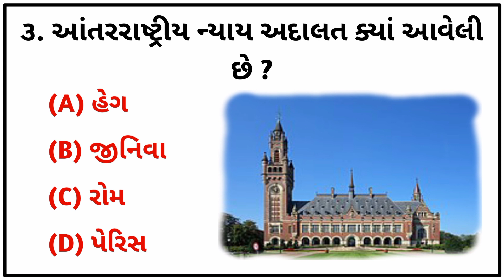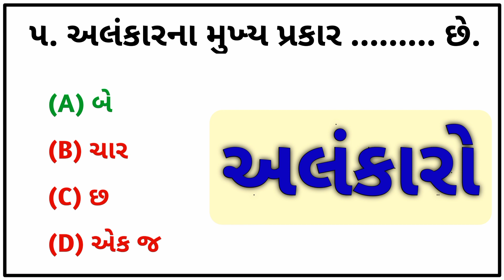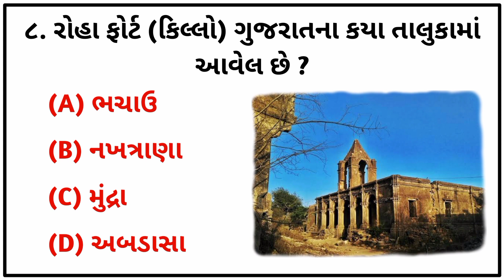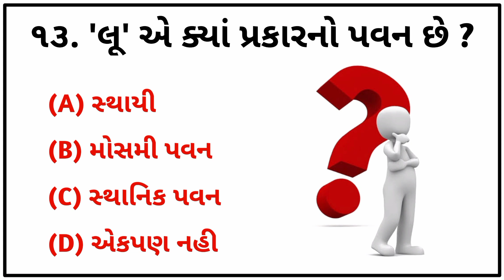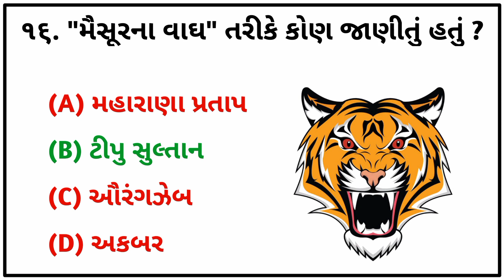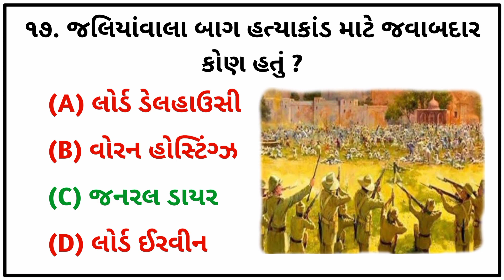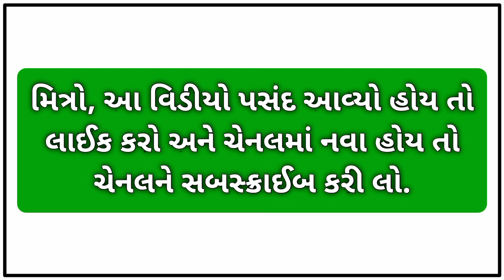જાણો તૈયારી યોગ્ય રીતે થાય છે કે નય | Gk Questions And Answers | Gkquiz Gujarati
જાણો તૈયારી યોગ્ય રીતે થાય છે કે નય | જનરલ નોલેજના પ્રશ્નો |Gk Questions And Answers | gkquiz Gujarati

જનરલ નોલેજના પ્રશ્નો
જનરલ નોલેજ બુક
જનરલ પ્રશ્નો
જનરલ નોલેજ પ્રશ્નો ના જવાબ
જનરલ નોલેજ ગુજરાત
જનરલ નોલેજ અભ્યાસ
જનરલ નોલેજ ક્વિઝ
સામાન્ય નોલેજ
સામાન્ય જ્ઞાન
સામાન્ય જ્ઞાનના પ્રશ્નો
સામાન્ય જ્ઞાન
સામાન્ય જ્ઞાનના પ્રશ્નો
સામાન્ય જ્ઞાન પ્રશ્નો અને જવાબો
samanya gyan
Samany Knowledge
samanya gyan gujarati
samanya gyan na prashn
general knowledge na prashn
general knowledge prashn
general knowledge na prashno
general knowledge gujarati
general knowledge gujarati ma
general knowledge questions and answers
Ganaral nolejna prashno
general knowledge in gujarati
general knowledge
gujarati prashn
gujarati prashno
gujarat na prashn
gujarati prashn uttar
Gujarati General Knowledge Questions And Answers
Gujarati Gk Question video
Gujarati Samanya Gyan
gujarat janral nolej 2024
gujarati janral nolej 2024
gujarati quiz
gujarati gk
gk gujarati questions and answers
gk gujarati
gk nolej
gk in gujarati
gk question
gk question gujarati
gk questions gujarati
g.k questions in gujarati
gk questions in gujarati
gk questions gujarati 2024
g.k questions in gujarati 2024
gk questions and answers
gk na prashn
gk questions and answers gujarati
Gk Question And Answer Gujarati
Gk Question With Answer In Gujarati
Gk quiz gujarati
janral nolej question 2024 gujarati
janna nolej
janral nolej
janral nolag question
janral nolej question
janral nolej in gujarati
janral nolej question
jannolej 2023
janral nolej 2023
janral nolej question gujarati 2023
janral nolej question gujarati
janaral nolag question
janral nolej question in gujarati
janral nolej gujarati
Janral nolej gujarati
Janral nolej gujarati book
Janral nolej gujarati question
Janaral nolej na prashno
prashn
prashno
prashn prashn
prashn uttar
prashn uttar gujarati
Prashnotri
prashnottri
prashnotri gujarati
question and answer
Gike na prashno
Jike na prashno
Sval jvab
Questions Answers In Gujarati
Janva jevu in gujarati